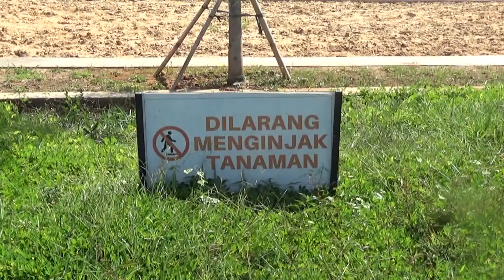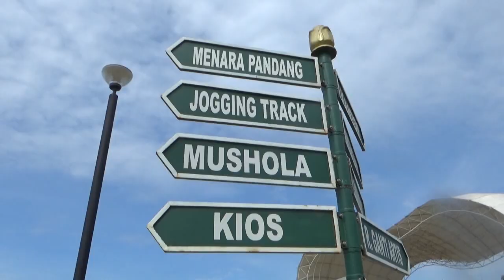PANTAI PASIR KENCANA RENCANAKAN HIBURAN MALAM PERGANTIAN TAHUN